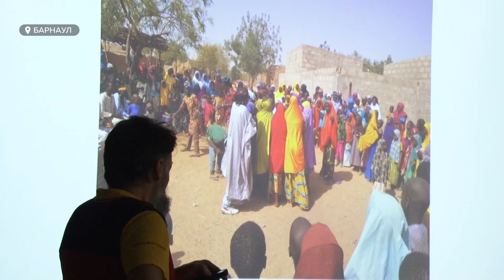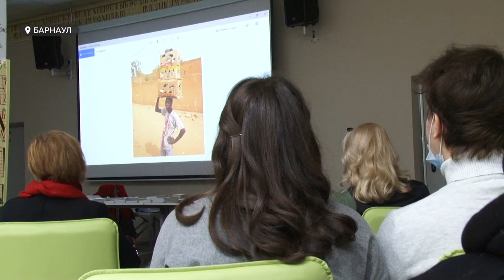Антон Кротов о путешествии автостопом по Африке и пандемии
Он бросил авиационный институт и проехал более 30 стран Африки автостопом. В Барнаул накануне приехал Антон Кротов, писатель, основатель клуба вольных путешественников. Жителям краевой столицы Кротов рассказал, как прошла его последняя поездка, и почему такое путешествие вам не предоставит ни одна турфирма.